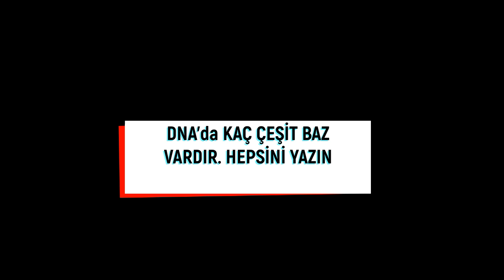FEN BİLİMLERİ BURSLULUĞA ÖZEL SORULAR 1SORU 2CEVAP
5.SINIF
6.SINIF
7.SINIF
8.SINIF